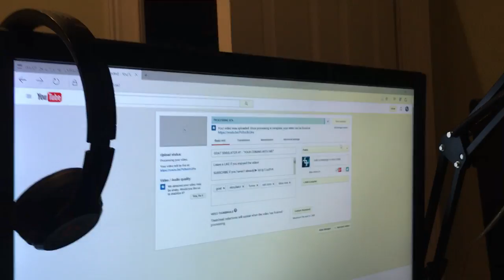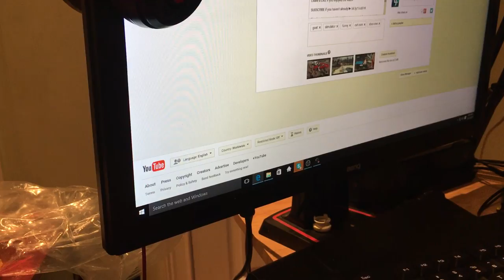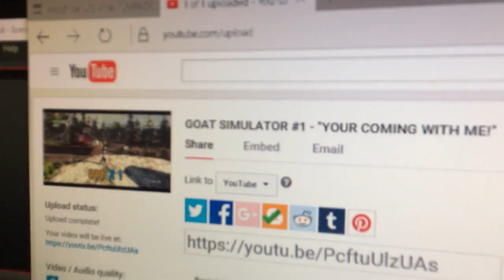CHRISTMAS SETUP UPDATE!!!!!!